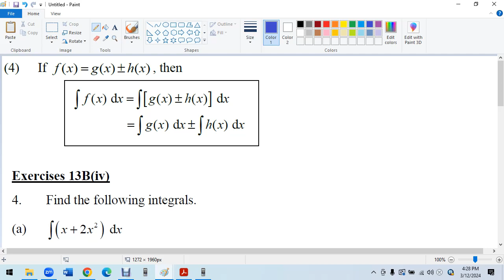F5 C3 B Indefinite Integral Q 4